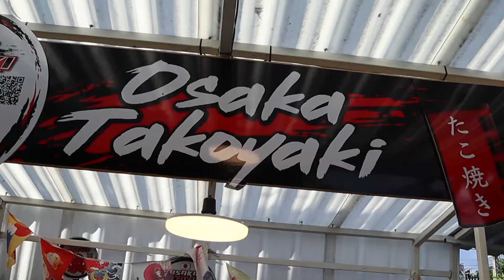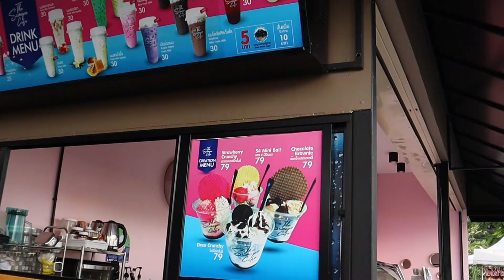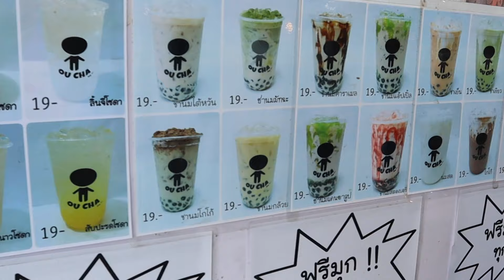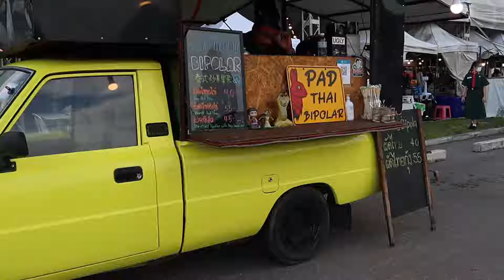BEAUTIFUL SUNSET in CHIANG MAI, THAILAND 🇹🇭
Hi everyone and welcome back to Wattstraveling!  Tonight we go to More Space to see a BEAUTIFUL SUNSET, just west of the CHIANG MAI's old city and mother nature did NOT disappoint!  I hope you enjoy the video!

DJI ACTION 5 PRO COMBO
DJI ACTION 5 PRO
ASUS VIVOBOOK FLIP 14
ASUS VIVO BOOK 15
SEAGATE EXTERNAL HARDDRIVE
MICRO SD CARD LEXOR 256
OSPREY BACKPACK (VAL) 55LT FAIRPOINT
OSPREY BACKPACK (JAY) 55LT FARPOINT
SAMSUNG S24 ULTRA 512GB BLACK
DJI MICR 2
ULANZI TRIPOD STAND
ULANZI ST-27 PHONE HOLDER
SAUNORCH UNIVERSAL TRAVEL ADAPTOR
ANDOER MT-04 BALL HEAD ADAPTOR

Our goal on this channel is mostly to share our travels, have fun and maybe inspire others along the way and prove it IS possible to travel on a limited budget!!
Life is too short not to try, you only get ONE kick at the can!